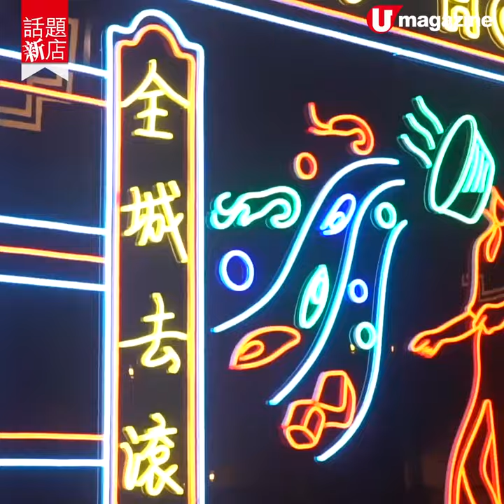【話題新店】銅鑼灣老香港夜場主題火鍋店！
銅鑼灣這間新開的火鍋店以老香港及夜場做主題，場內佈置超有氣氛，好似燈牌展示著「女人唔緊」「男人去滾」的玩味字句、牆由色彩繽紛的霓虹燈推砌而成、VIP房牆上畫滿不同年代的美女圖像……連餐牌都設計成夜生活雜誌，唔只菜式名帶sexual上的調皮，食物更不乏用胸部會噴煙的器皿盛載的有趣元素，打卡位超多。

【INFO】
去滾
地址：銅鑼灣登龍街1號金朝陽中心2期Midtown 27樓
全方位緊貼《U Magazine》社交平台